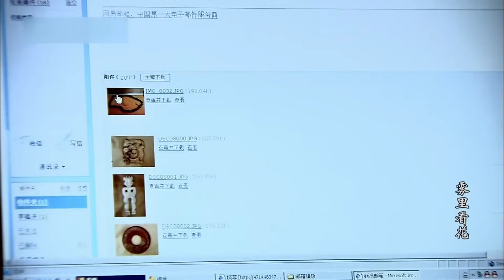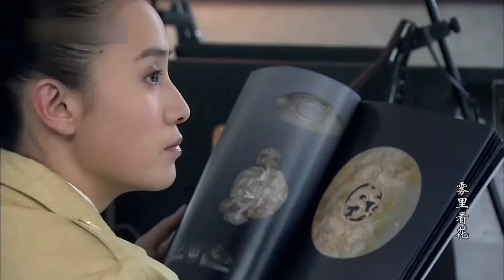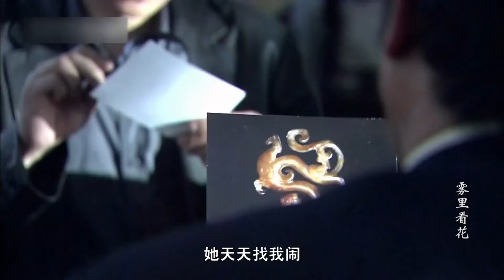好看的情感剧丨【大玩家】10 业界大佬李幼斌拍卖会掀起巨大风波，牵扯出一系列色与权利交易，就在风波结束之际，又一真相突然浮出水面...（宋佳、张嘉益、李幼斌）-娱影俱乐部